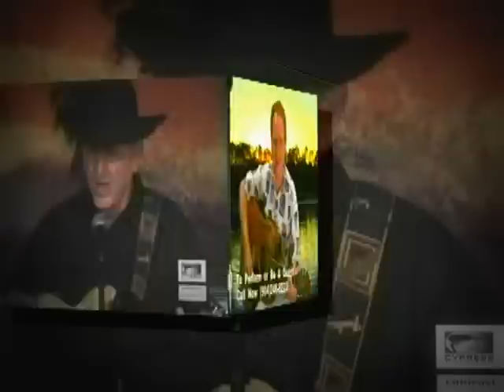Dave Plummer's RISING STARS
THE DAVE PLUMMER SHOW AT CYPRESS STUDIOS, PERFORMANCES